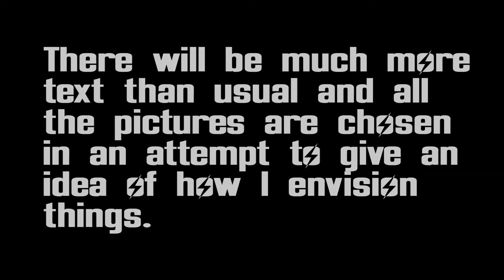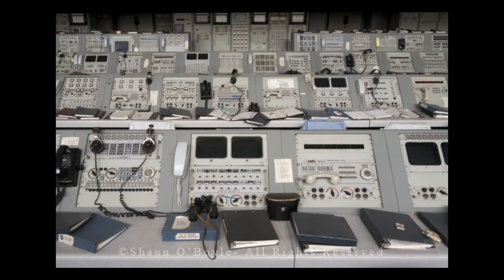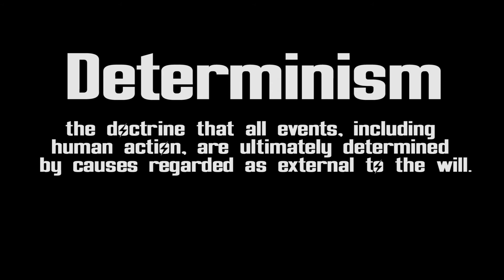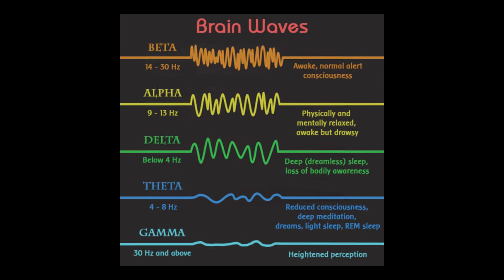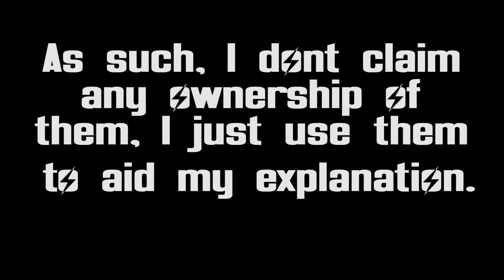New Fallout Faction: The Synder (Synderesis)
In this video I talk about a faction that I have made up, the backstory, theme, characters, etc.

The Synder is a relatively new faction to the Wasteland, starting shortly after the destruction of the Enclave's oil rig base.  Started by a small group of Enclave soldiers, it owes its power and prominence to powerful psychic abilities that was bestowed by a prewar DIA black project site.  The faction challenges the notion of free-will and free thought as they convince or coerce people to join them and take up their cause.